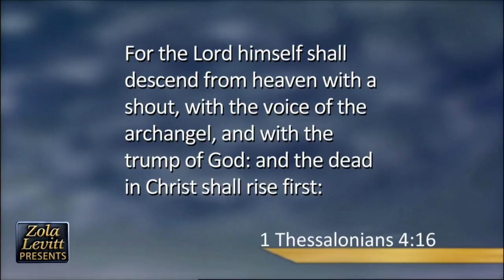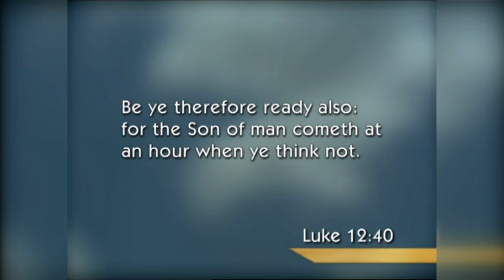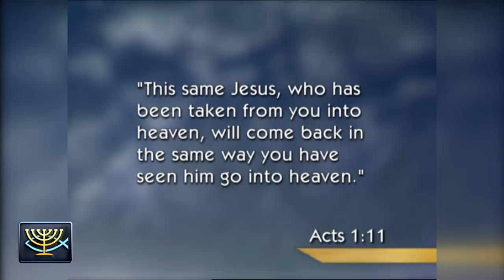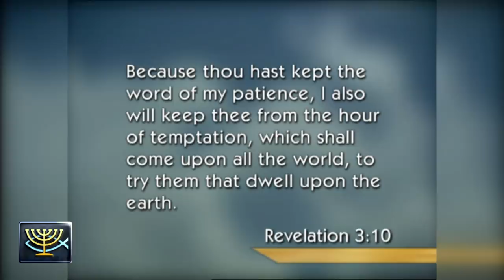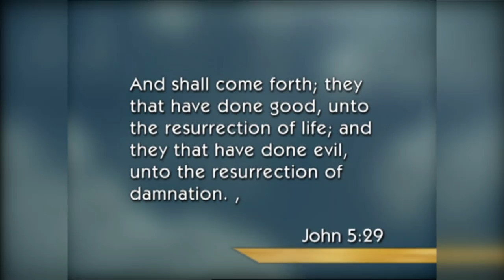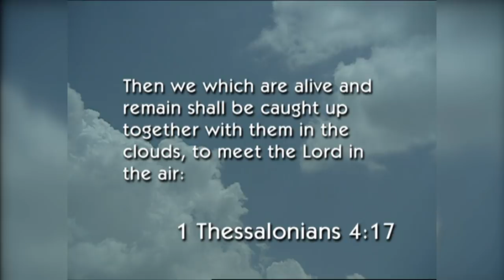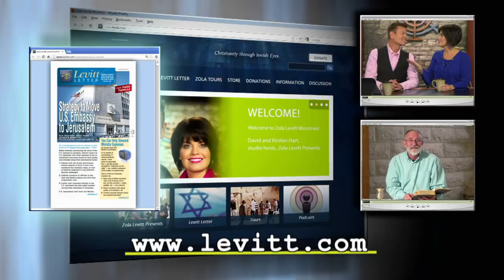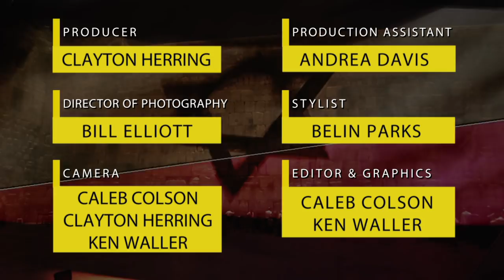Thy Kingdom Come (2018) #2: The Rapture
A graveyard on Mount Zion is the setting for Zola’s teaching on the “catching up” of believers, the first End Times event on the prophetic calendar. From the studio, Dave and Kirsten talk with Dr. Jeffrey Seif about the amazing surprise and the timing of the Rapture of the Church.